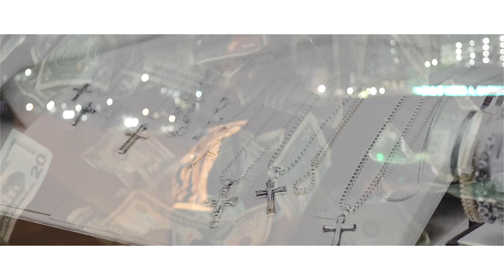Yung X clusive - "How We Do It" Ft Dee'Carta & J.O.( Official Music Video)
Hot New song From Yung X clusive Ft His Little brothers Dee'Carta And His producer J.O. for a hot summer time jam to show the world a little bit of how they are doing it big with this music in Dallas Texas